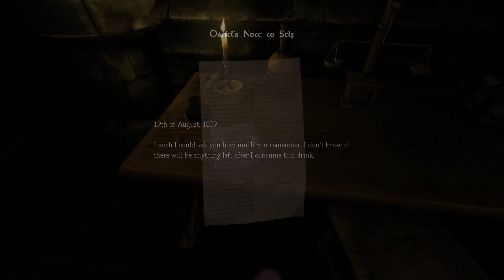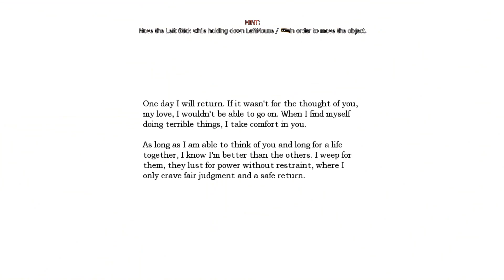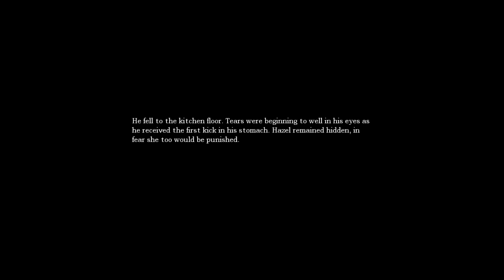Amnesia: Pull Door - EPISODE 1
it was a pull door